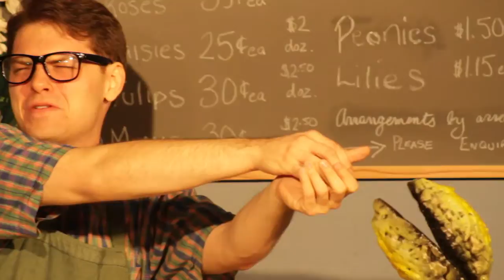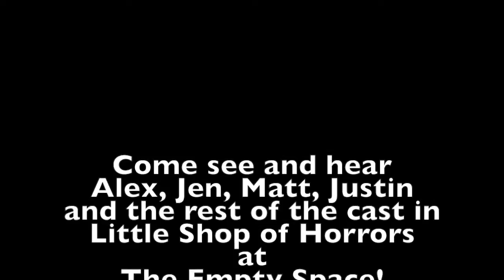BTS Little Shop Actor Edition!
Meet some of the actors behind the scenes in this episode of Behind the Scenes: Little Shop of Horrors! Playing May 8-30 at The Empty Space!